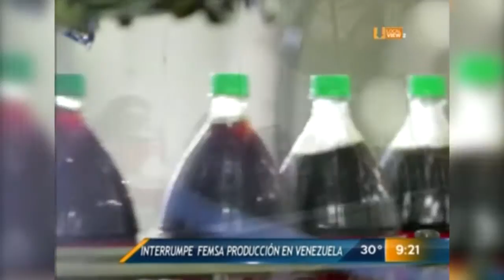Se acaban los inventarios de azucar en Venezuela